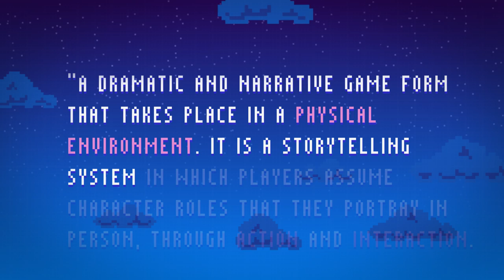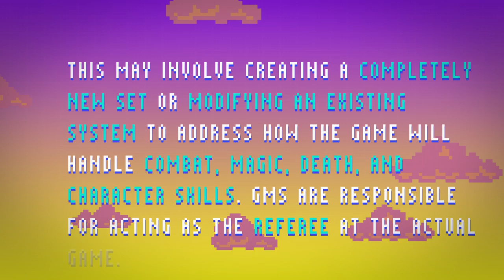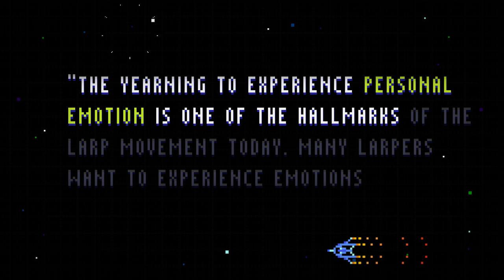LARP: Crash Course Games #26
Today we’re going to talk about LARPs or live action role-playing games. Larping tends to conjure up the image of a bunch of nerds hitting each other with foam weapons but it’s much more than that. LARPs merge performance, community, and art in a way that allows players to experience different lives within the safe confines of a game. And it isn’t all just medieval battles either, there are LARPs for just about any kind of game scenario you could imagine, and even some that you might not - like those designed to help players better understand the real-world struggles of oppressed populations. And LARPs aren’t just some niche game, LARPs are played in over 80 countries, and are growing rapidly in participation all over the world.

Special thanks to Kam Abott of the Medieval Chaos Larp for providing many of these images. More of his imagery can be found

Alyssa Nolden, Mark, SR Foxley, Kristina Lavoie, Sandra Aft, Eric Kitchen, Simun Niclasen, Eric Knight, Ian Dundore, Brian Thomas Gossett, Nicholas Bury, Daniel Baulig, Jessica Wode, Moritz Schmidt, Caleb Weeks, Tim Curwick, Alex S, Brian Roberds, Mayumi Maeda, Jeffrey Thompson, Montather, Noora Althani, Steve Marshall, Kathy & Tim philip, Robert Kunz, Jason A Saslow, Jirat, Jacob Ash, Christy Huddleston, Chris Peters, and Sheikh Kori Rahman.